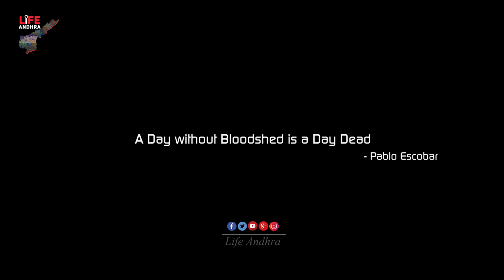Blood Out Rise Official Trailer | Sicarios Introduction | Aswhole Pictures| Life Andhra Tv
Watch here Blood Out Rise Official Trailer